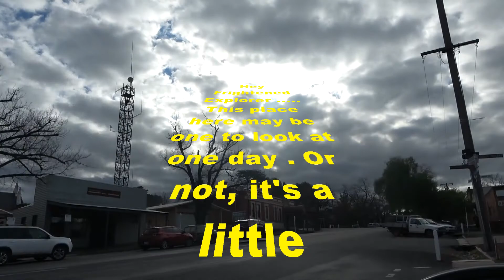Don't eat Bat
The perils of eating Bat and a trip to Maldon.